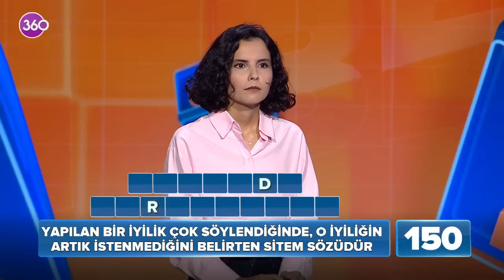Ben Bilirim - 16 09 2022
Yarışma tutkunları ekran başına! 360 ekranlarının ilgiyle izlenen yarışma programı “Ben Bilirim” 3. sezonunda da yüksek reytingleriyle dikkat çekmeye devam ediyor. Hafta içi her akşam, Alper Ateş’in eğlenceli sunumu ile yayınlanan programda 4 katılımcının hem hızlı düşünme hem de doğru cevaba ulaşma rekabetine ekran karşısındaki seyirciler de eşlik ediyor. 90 binin üzerinde adayın başvurduğu programda, 7 ülke ve Türkiye’nin 75 ilinden 2000’e yakın yarışmacı “Ben Bilirim” rekabetine ve heyecanına ortak oldu. Siz de "Ben Bilirim" diyorsanız, tüm aile 360 ekranlarına Alper Ateş'le Ben Bilirim'e davetlisiniz...